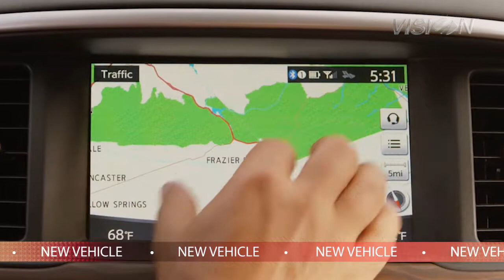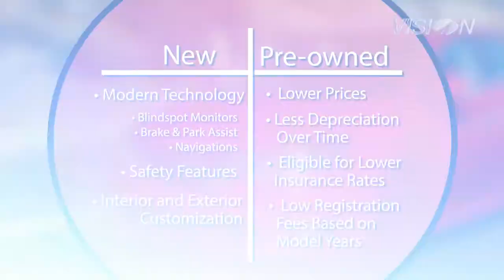Benefits of New vs Preowned - Nissan of Canandaigua